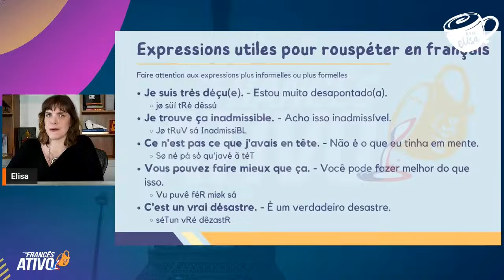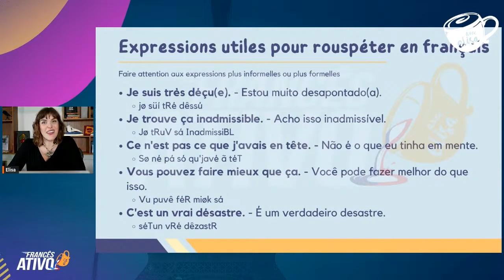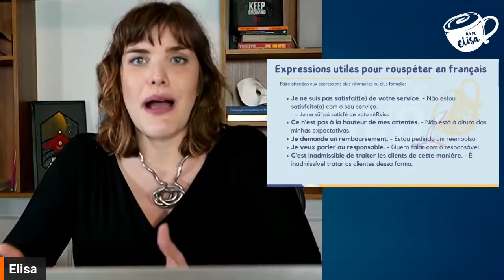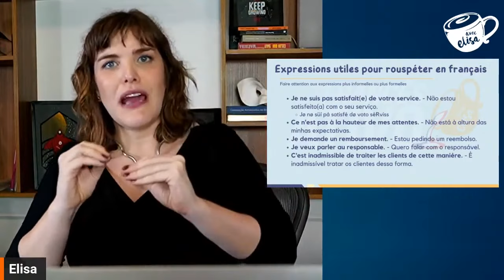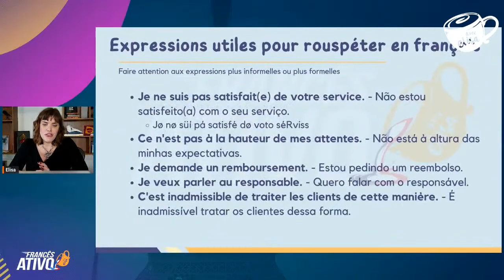Expressões úteis para RECLAMAR EM FRANCÊS | Avec Elisa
4 expressões para você aprender a reclamar em francês. Confira 4 expressões muito úteis para quando você precisa fazer uma reclamação ou expressar descontentamento em diferentes ocasiões!